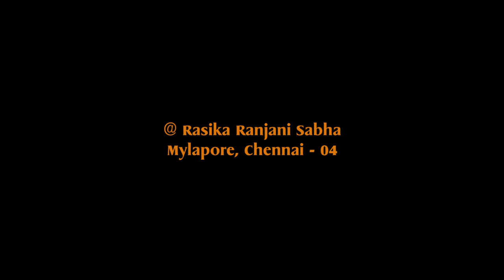R R Sabha Concert by Palakkad Sreeram - Flute.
R R Sabha Concert by Palakkad Sreeram - Flute. Sreeram started learning music under  Sri. Sundareswara bhagavathar, and he had learned flute by himself. Also sung many film songs.